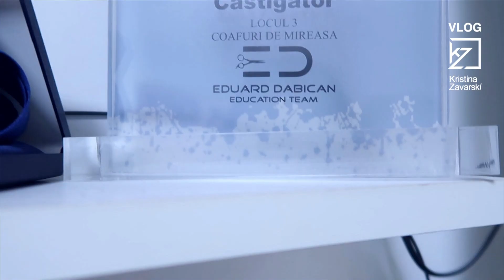Cum sa-ti deschizi parul fara sa il distrugi / SCHIMBARE DE LOOK [HD]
Cu toate la un moment dat vrem o schimbare de look. Si eu nu sunt o exceptie. Chiar daca prefer parul natural, cateodata simt nevoie de un suflu nou, sa zicem asa :)

In episodul de astazi vreau sa va arat o metoda de vopsire a parului fara sa il distrugeti.

Este vorba despre uleiul de la Milk Shake, care deschide nuanta firului de par, fara sa-l deterioreze, mai mult il lasa sanatos si stralucitor.

Singurul lucru este ca acest ulei functioneaza doar pe parul natural.

Daca aveti mai multe intrebari despre tot procesul si produsele folosite puteti sa scrie-ti si lui Rebeca, este o fata draguta si va raspunde la toate intrebarile.

Va pup si ne vedem in curand! Avem de facut un bagak pentru plecarea in Cipru !

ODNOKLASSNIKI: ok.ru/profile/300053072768